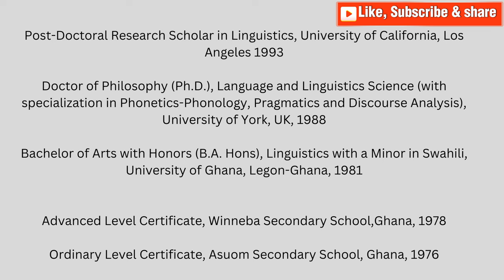Prof. Obeng Gyasi: Africa is suffering because they study in a foreign language which is colonialism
This is part two of my conversation with Professor Samuel Gyasi Obeng. He thinks that Africans must find their identity through studying in their native language rather than a foreign language. Adopting a foreign language as your own is, he said, a fundamentally colonial mentality. He went on to say that if Africa is to become industrialized, it must learn from the Germans.